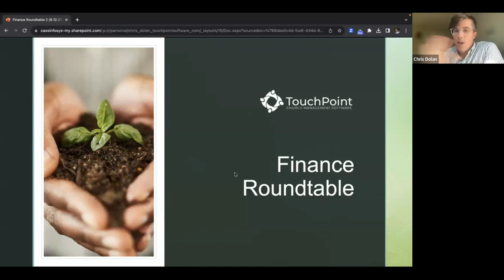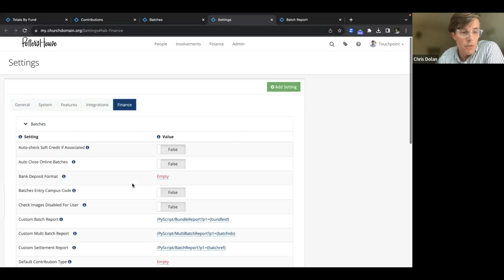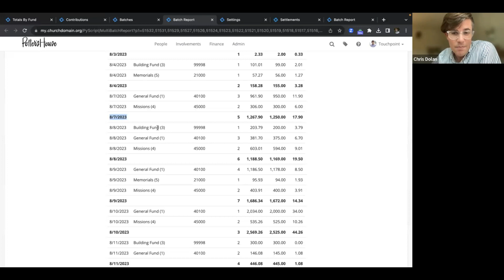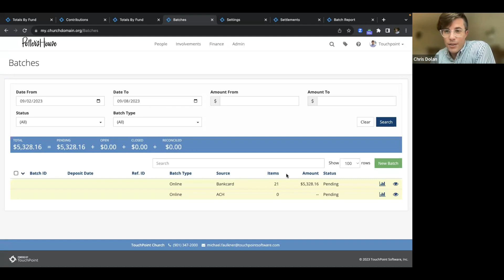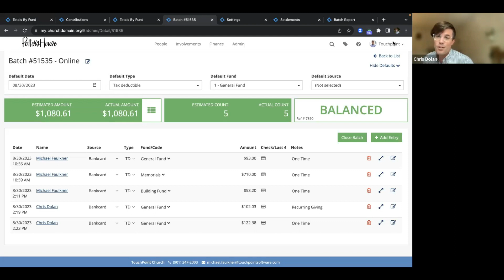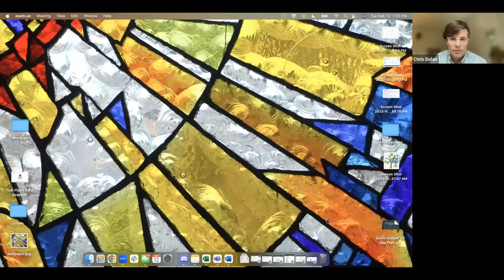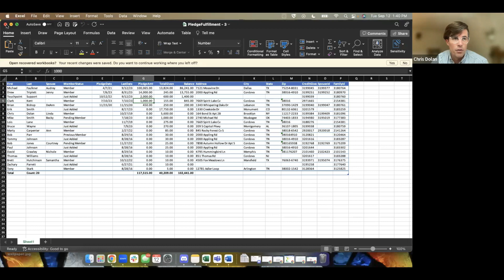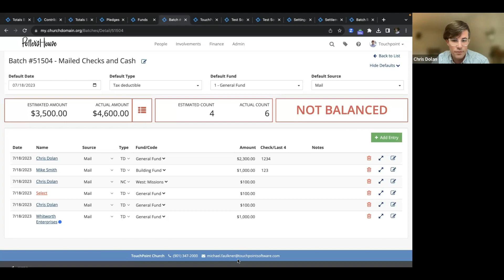September Finance Roundtable Replay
Members of the TouchPoint team met with partner churches again to discuss the recent Finance enhancements.